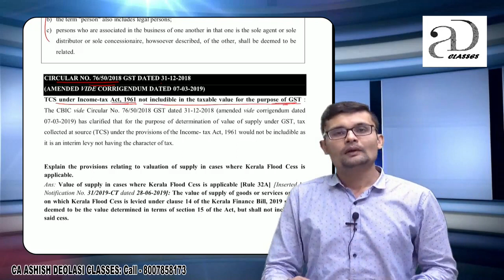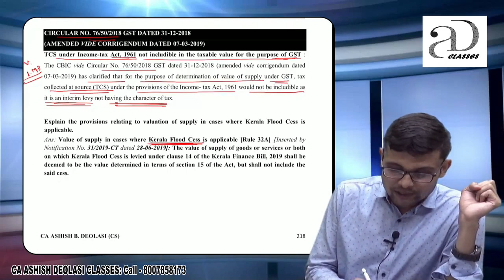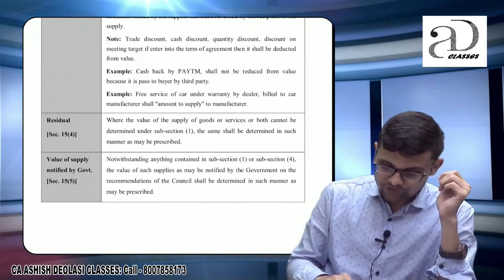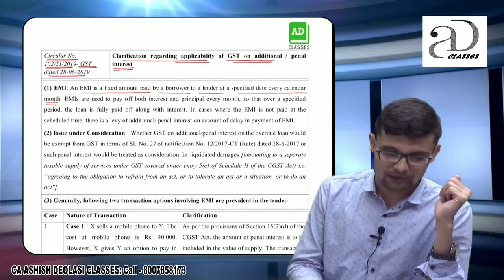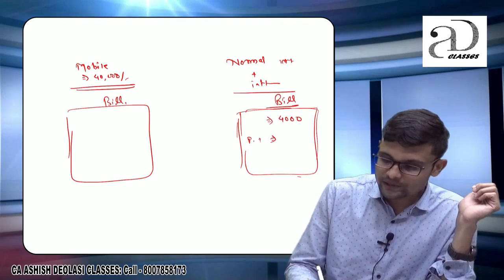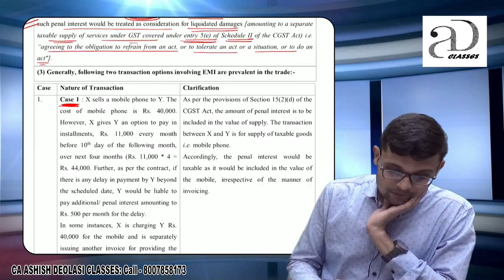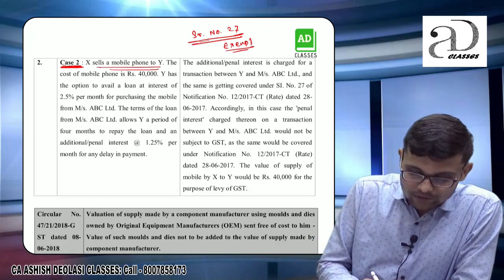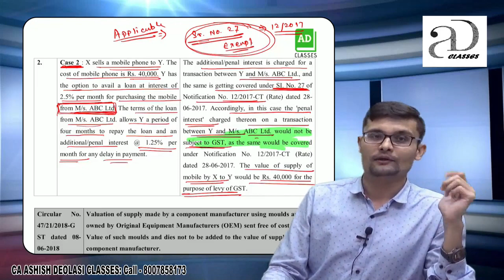All Explained about GST VALUATION | Part 2 | BY CA ASHISH DEOLASI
All Explained about Value of Supply | Part 1A | BY CA ASHISH DEOLASI

* CA ASHISH B. DEOLASI is a renowned faculty in top most cities of India to have realized the changing time and moduled himself accordingly to bring the best quality lectures delivered by him to the doorsteps of students pursuing CA/ CS for the better accessibility in every corner of the country.
Having taught over 11000+ students in this field for the last 4 years, he understands the reason behind the failure of students to clear the exam in minimum time and advises learning pattern to change this situation.

for blogs by CA/CS Ashish Deolasi Sir!

AD lasses online lectures cs /ca /cma